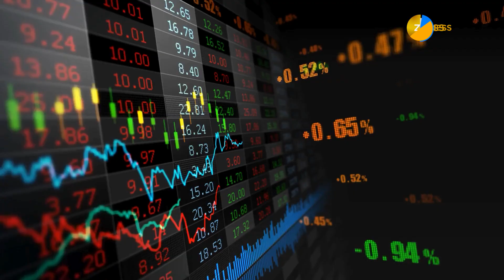Stocks News: इस Maharatna PSU Stock में निवेशकों को होगा तगड़ा मुनाफा, जानें क्या है टारगेट?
Maharatna PSU Stocks to Buy: ब्रोकरेज का कहना है कि गेल ने नई पाइपलाइन कैपेसिटी बढ़ाने पर निवेश किया है. इससे कंपनी का क्षमता में अच्‍छी खासी बढ़ोतरी होगी. इसका असर स्‍टॉक के मूवमेंट पर भी होगा.